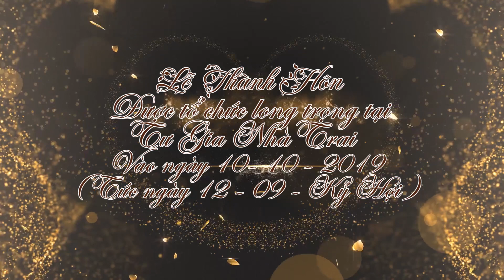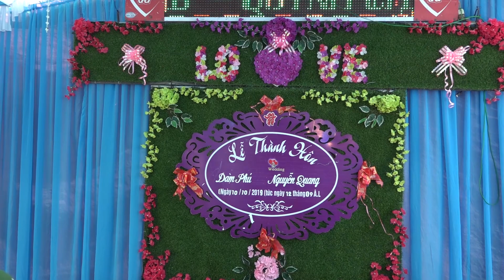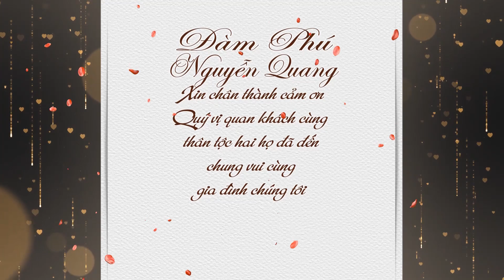Đàm Phú & Nguyễn Quang (Áo Cưới Thiên Ân)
Thiên Ân Wedding studio